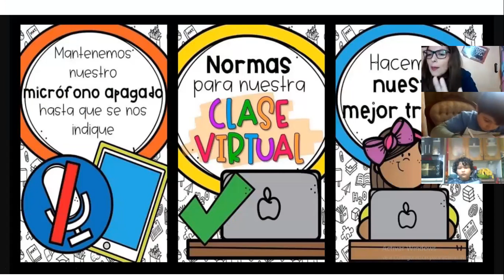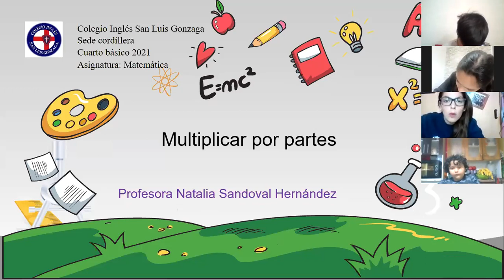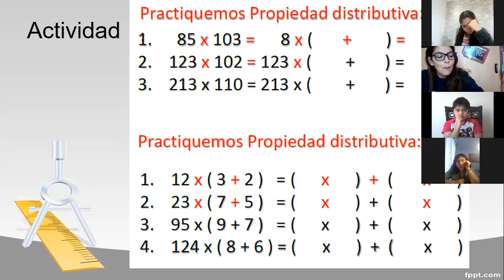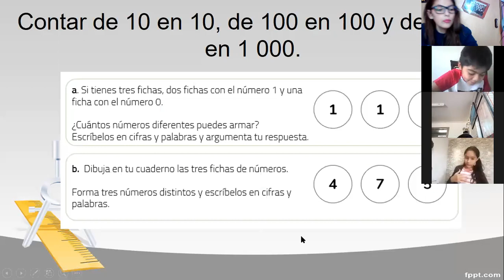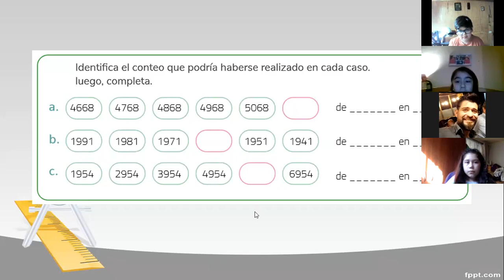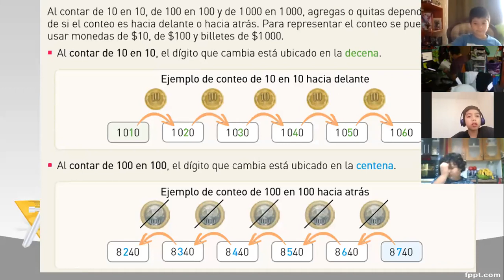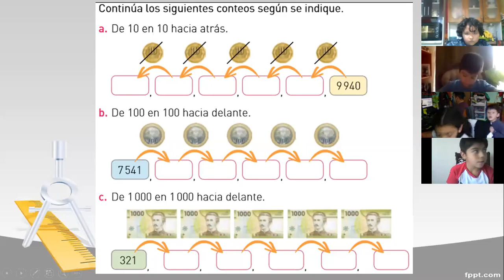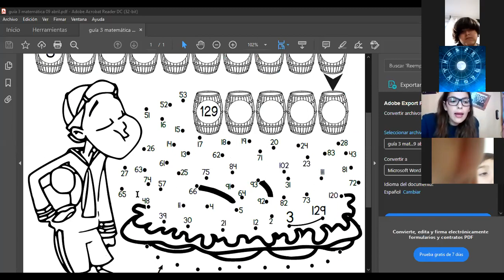ZOOM clase Matemática 4° básico 09 04